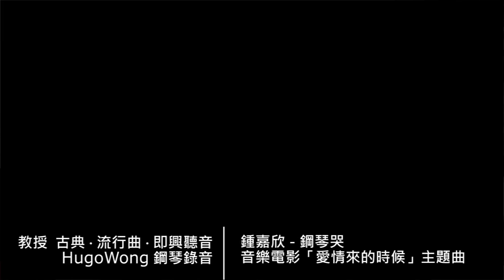鍾嘉欣 Linda Chung - 鋼琴哭 Piano Cry 【音樂電影 愛情來的時候 A Time of LOVE 主題曲】 [Piano Cover by Hugo Wong]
《鋼琴哭》
TVB 音樂電影「愛情來的時候」主題曲
作曲、編曲：張家誠
填詞：游思行
監製：何哲圖 / 韋景雲
主唱：鍾嘉欣

歌詞：

其實我無慮掛被愛戀便滿足一向幸福
唯獨我盲目愛沒有考慮太多不夠成熟
直至忍不到來問你　你亦沒說起　未能言就是騙局
前路有毒　如若要留住愛便要屈服

人沒法停頓我在客廳獨奏起一闕夜曲
沉默那迴盪裡愈奏竟愈有種高漲難平復
用我指尖來談論你　愛恨亦說起　虔誠如內心禱告
誰又去讀　無受眾才令我盡訴這曲

我並未能哭　只得鋼琴哭　哭這沒法走出的困局
無奈氣氛喚出處境的沉重　不肯鬆手但從沒退縮
我要是能哭　應該對誰哭　將鬱怨的心掉進峽谷
我愛得愈堅忍這對手愈凍　心裡問題未揭盅　唯有自控

其實我曾幻覺共你短聚已經沾到了幸福
唯獨我無論再任性當奪愛者感覺仍殘酷
用我指尖來狂罵你　責備自己　既然平日講不到
琴鍵冷酷　仍像有情物去為愛戀慶祝

我並未能哭　逼使鋼琴哭　哭這沒法躲開的戰局
濃烈氣氛喚出最深的沉痛　幾經掙扎為何未結束
我要是能哭　應該對誰哭　將癡怨的心掉進峽谷
你愛得熱可惜我的心很凍　真怕在長夜撲空　離開便英勇